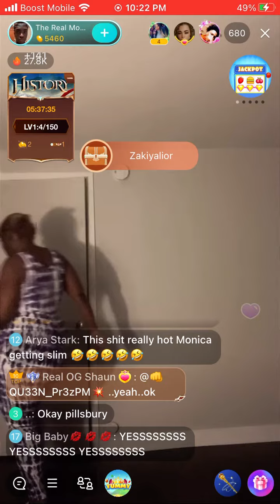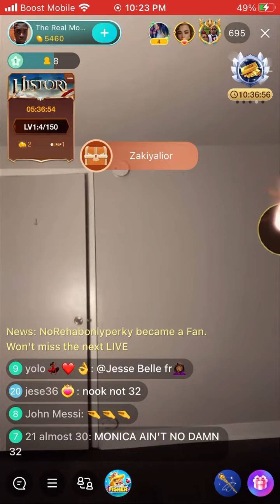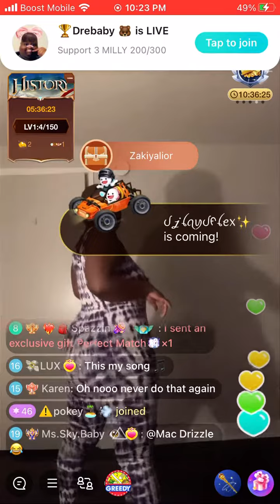Monica Clay enjoying her apt & dancing around. She says she is 32!